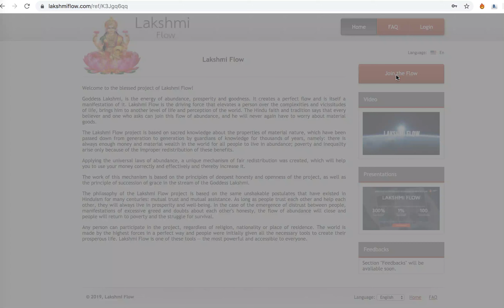Регистрация в Lakshmi Flow